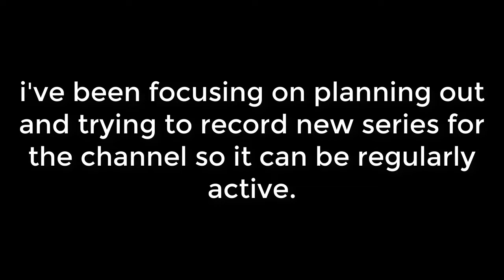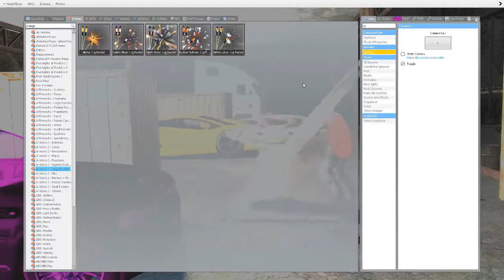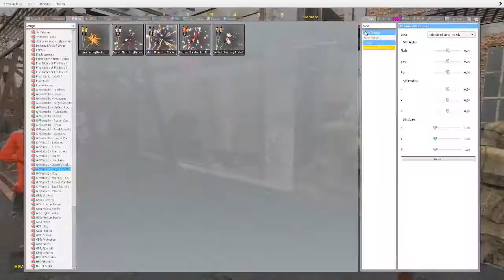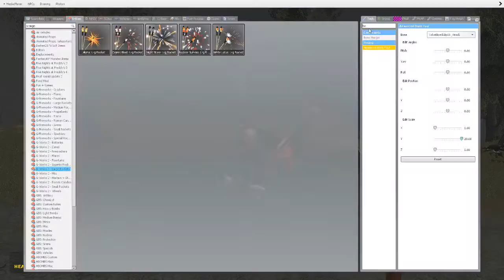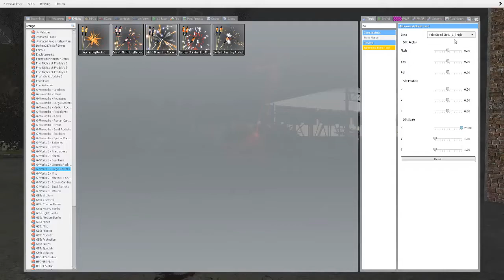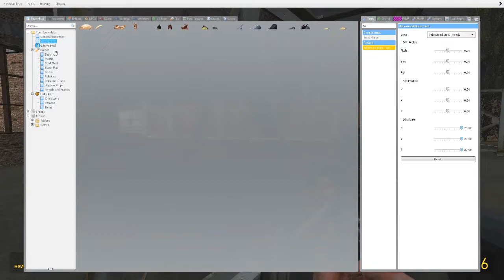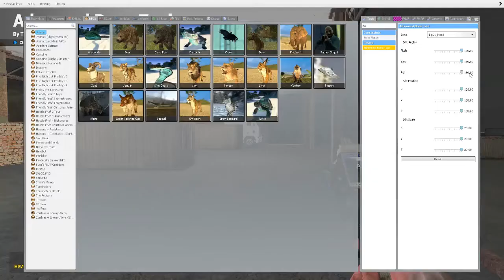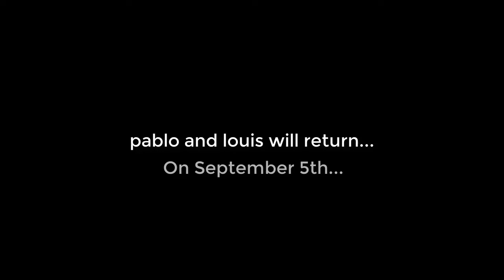CAAC DEALERSHIP - The Pablo and Louis Show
hi.
i have vacation for about a week next week, so i won't really upload anything.

suck it